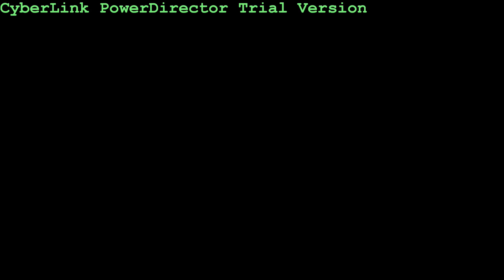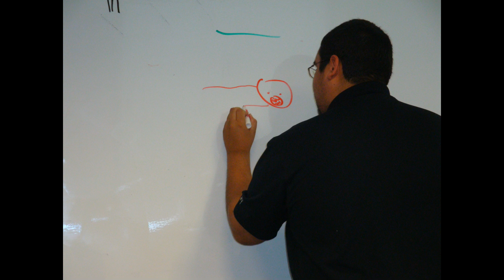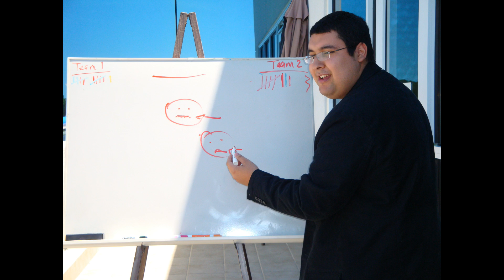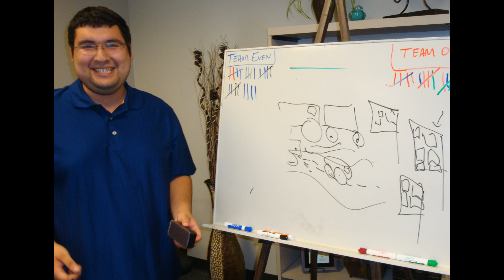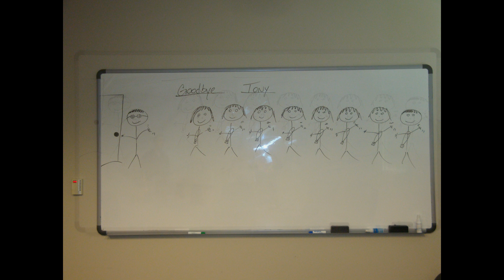Tony's Farewell 07.26.11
Tony's Farewell